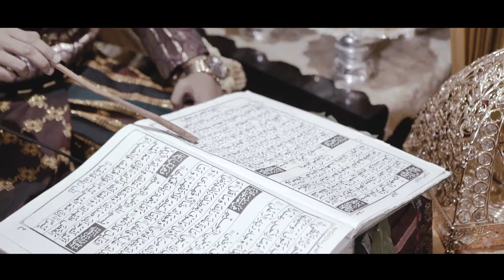Wedding Mario & Sarhy (Traditional Wedding)